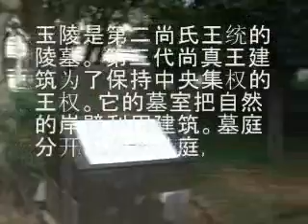玉陵 ２０１０年１月１８日（中国語版）.wmv